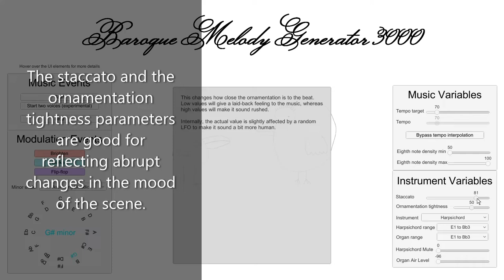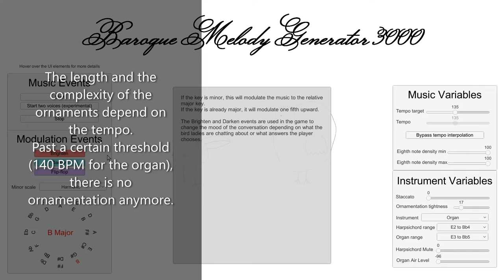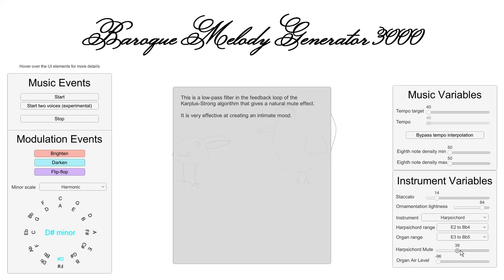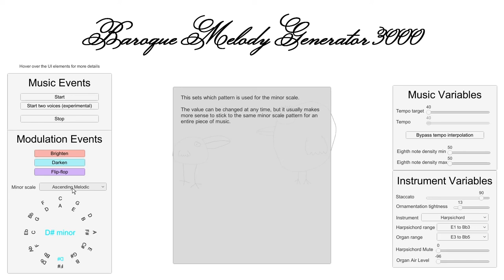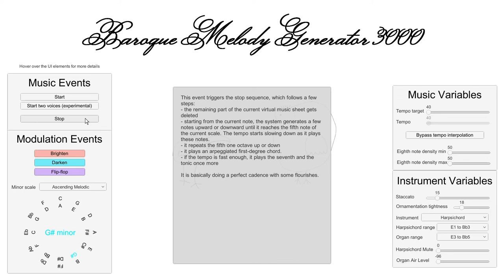Bird Ladies - Baroque Melody Generator 3000 - Demo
Bird Ladies is a narrative game to be released in 2020.

Baroque Melody Generator 3000 is a standalone program demonstrating the music system of Bird Ladies. Feel free to use it to liven up your baroque nights!

You can see here how it sounds in Unity and what kind of music parameters can be driven by narration and gameplay variables.

The whole generative music logic and both instruments synthesised in real time (the harpsichord and the organ) have been done in Pure Data. The Heavy compiler made by Enzien Audio was then used to generate two Wwise source plugins (one per instrument) out of the Pure Data patches.

The pattern-based melody generation gives much better results than the fully random Markov chain-based generation that we had earlier in the project and that lacked structure.

Have fun and all feedback is welcome :)